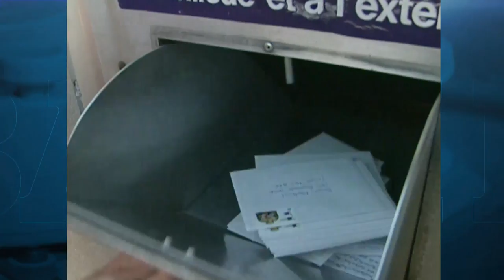LOOK BACK: Canada Post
Home mail delivery ended for tens of thousands of Canadians this week. We take a look back at Canada's postal service.